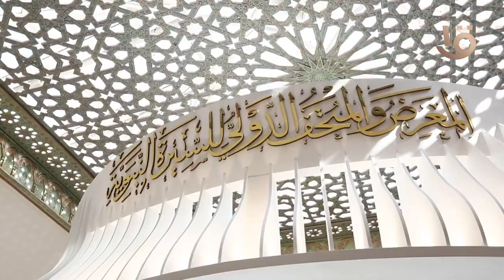لقاءات حصرية مع كبار المثقفين من داخل منظمة دول العالم الإسلامي في حديث العرب من مصر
روحي قصيدة شعر ما لها وطن.. من قلب العاصمة المغربية ومن داخل منظمة دول العالم الإسلامي لقاءات حصرية مع كبار المثقفين في حديث العرب من مصر الخميس 7 مساء